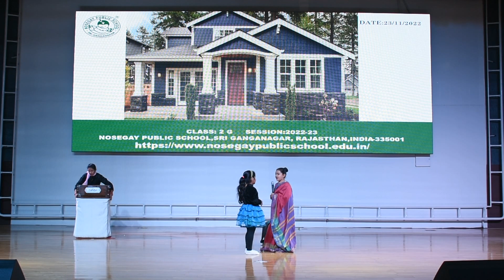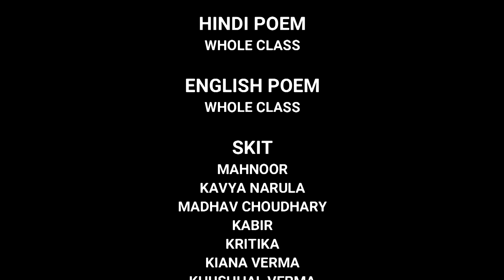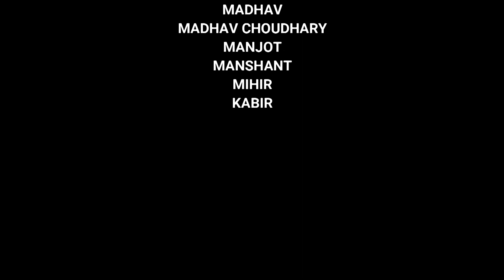ANNUAL FUNCTION | EARLY TO BED EARLY TO RISE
CLASS - II G
CLASS TEACHER - Ms. SUNITA SONI
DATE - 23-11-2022